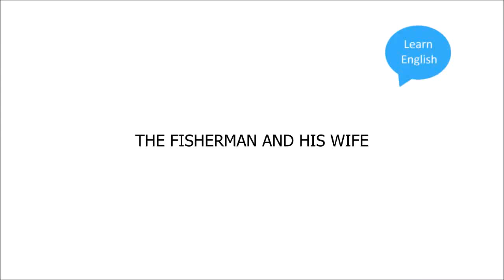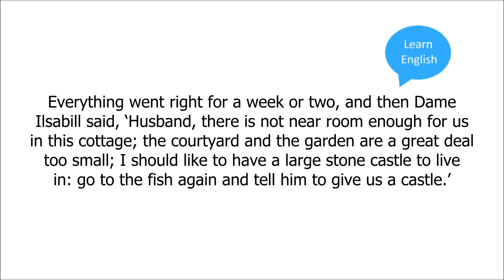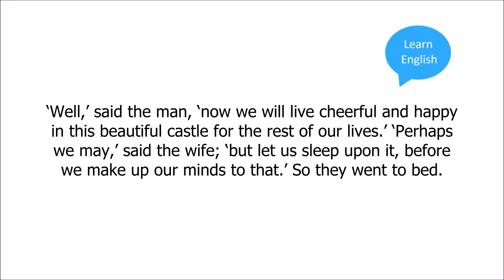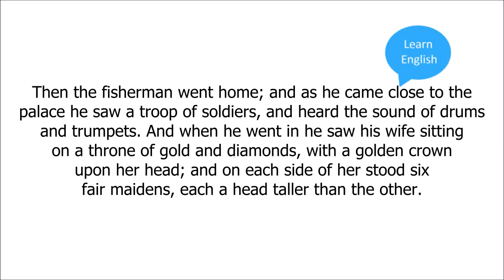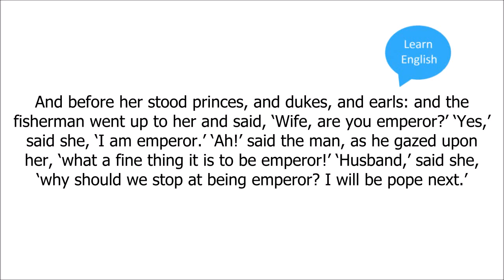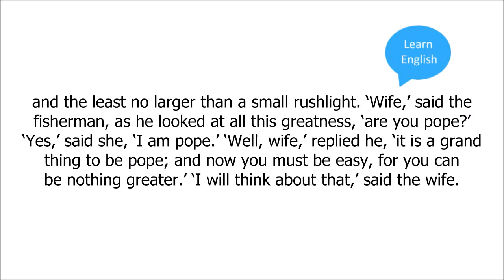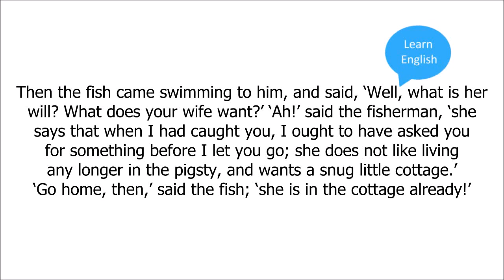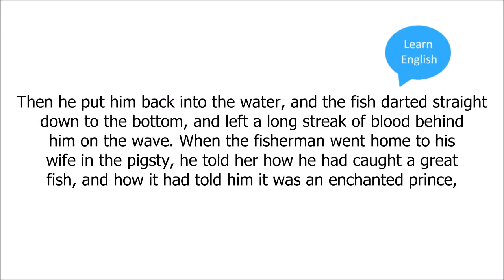Learn English Through Story Fairy Tales: The Fisherman And His Wife (Level 2)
A beautiful white swan with a gold crown on its head was swimming there. Ozlowe decided to kill the animal for Princes pleasure and shot an arrow. Prince Zigfried tried to stop his servant.

Listen English everyday to Improve English listening skills, Learn to speak English, improve your English Vocabulary, Listening, Speaking, everyday more practice. Im here !

Improve Vocabulary ☆ Sleep Learning ☆ Listen To Spoken English Conversation, Binaural Beats Part 5.✓ English tivi is a free Channel for English learners. You will find free learn english.